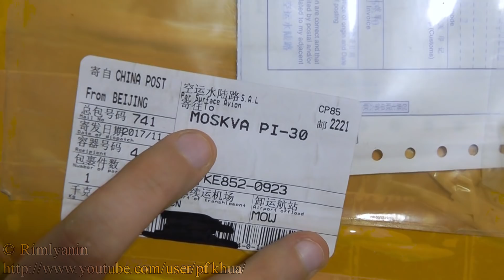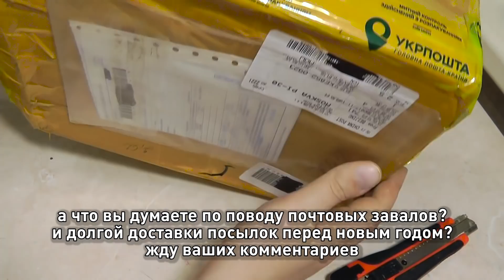О потере посылок с Китая в Украину в конце 2017 года (из ещё не опубликованного видео)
Мое предположение о том, почему посылки из китайшопов, отправленные различными почтами (почта Нидерландов PostNL, почта Сингапура  Singapore Post, почта Эстонии Eesti Post / Omniva и многие другие ) оказалось верным.
Я предполагал что ситуация когда посылка «вылетела» но в Украину долго по падает, т.е не «прилетела», и поэтому не появляется статус «Відправлення надійшло до КИЇВ ММПО» связано с тем, что т.к. прямых авиарейсов зачастую нет, то посылки летят «с пересадками», через транзитные аэропорты, где их и складируют в ангарах, в ожидании того, как останется для них место в багажном отсеке подходящего авиарейса.
Вообще, предновогодние почтовые завалы происходят каждый год, после распродаж на День Холостяка и Черную Пятницу. Поэтому опытные китайшопперы  заканчивают заказывать подарки на новый год в конце октября, с таким расчетом, чтобы магазины успели отправить эти заказы до начала всех этих распродаж. Потому что после распродаж в магазинах уйма заказов, отправка заказа из магазина может затянуться, а потом посылка попадет на почту, вместе с большим количеством других посылок, с чем почтовые службы обычно справляются достаточно плохо.